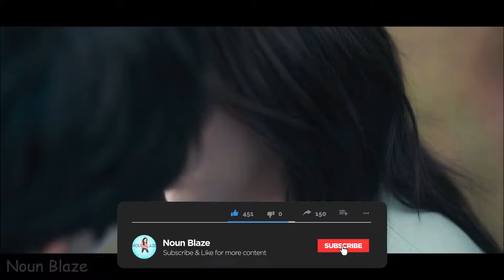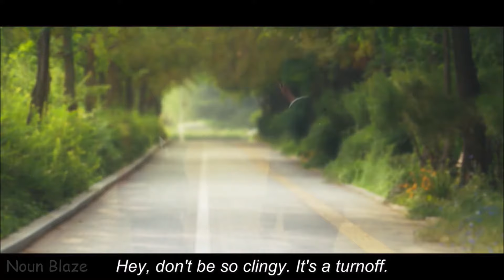Jo Jo (Kim So Hyun) x Sun Oh (Song Kang)「Love Alarm 2 MV」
Love Alarm season 2 is a netflix korean series and I ship Kim Jo Jo (Kim So Hyun) with Hwang Sun Oh (Song Kang). I can't belive that they both didn't end up together and I don't understand Jojo's mind. Well it's nice to see that Netflix f d up a great drama and it's potential. Also the second season was so boring like all the characters were the same and it was soo clear that she will end up with Hyeyoung. WOW never wasted my time in such a bad Drama and even Kim So Hyun was playing in it like wtf it must have been awesome with her acting skill.

Drama: netflix kdrama ~ Love Alarm season 2